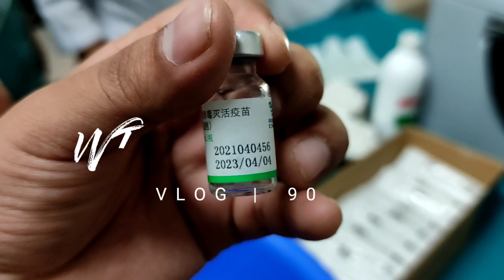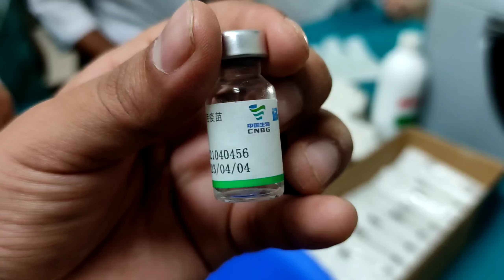MBBS STUDENTS VACCINATION|MBBS IN BANGLADESH|SINOPHARMA VACCINATION|COVID19 VACCINATION DRIVE DHAKA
Welcome back dear viewers... yes.. you  read right... vaccination..mass vaccination has begun in dhaka.. starting with the frontline workers... here with my friends getting vaccinated... with the sinopharma jab .. I wont b taking it as i am already covaxed...(check previous vlog).

yeah..so again...like of you enjoyed.. sub if you loved.

your subs and likes is always welcome appreciated